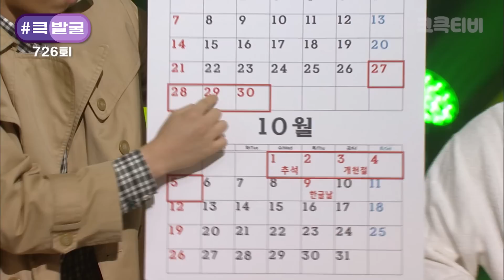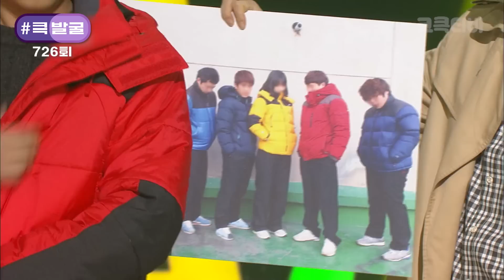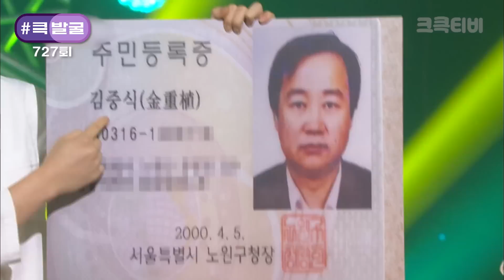[크큭티비] 큭발굴 : 왕게임 분식의 왕은? | ep.724-730 | KBS 방송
큭발굴 ★방대한 아카이브 속 유물을 발굴해냄..★

▶출연자정보: 김정훈, 노우진, 장기영, 김기열, 박영진
▶회차정보:
724회(*2013년 11월 24일 방영)
725회(*2013년 12월 01일 방영)
726회(*2013년 12월 08일 방영)
727회(*2013년 12월 15일 방영)
728회(*2013년 12월 22일 방영)
729회(*2013년 12월 29일 방영)
730회(*2014년 01월 05일 방영)